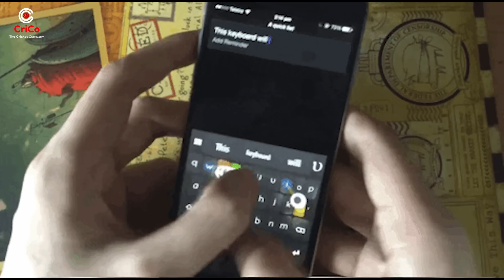Ruturaj से पहले ये रहे हैं Cricket में Sixer के मास्टर | RJ Raunak | Crico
You're watching Score Shor & More with RJ Raunak aka Baua